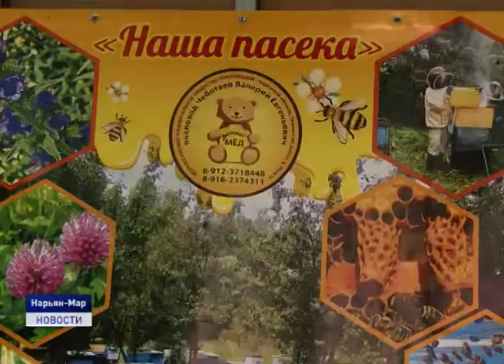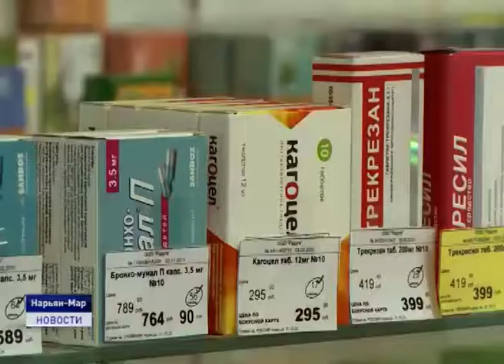ИММУНИТЕТ ВСЕМУ ГОЛОВА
Вирус не пройдет! Для того, что бы избежать новой коронавирусной инфекции необходимо иметь стойкий иммунитет. О том, какие народные методы применяют по иммунизации организма, а так же о медицинских рекомендациях расскажет Наталья Дуркина.